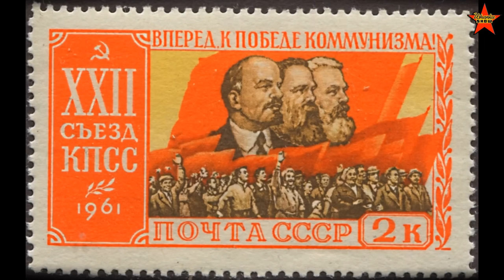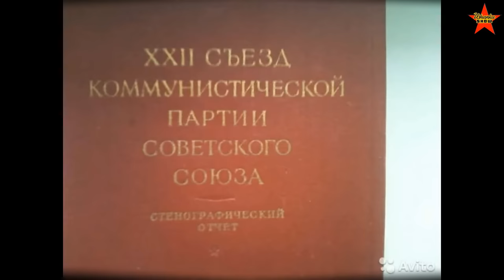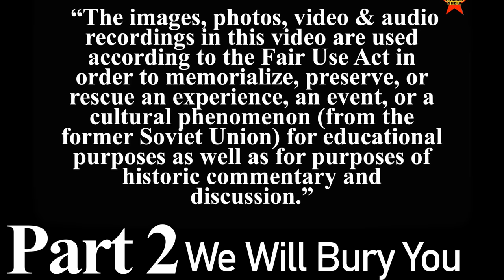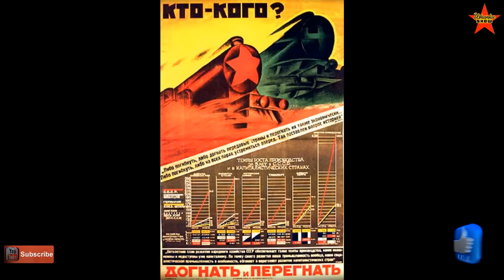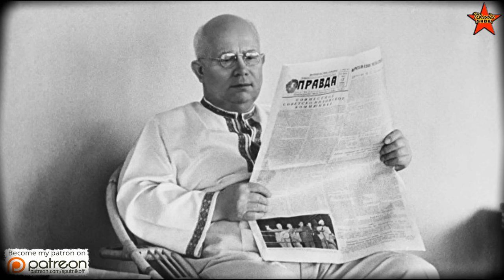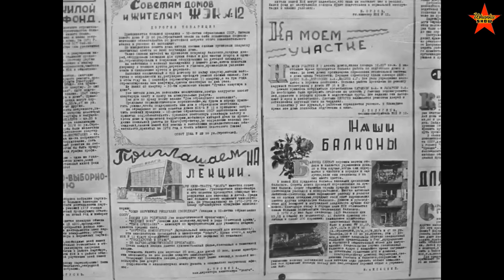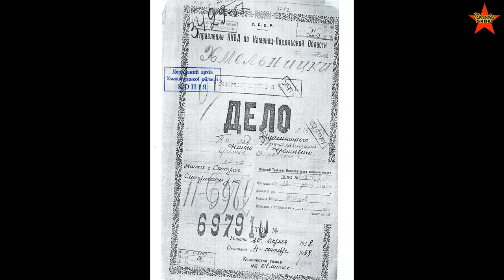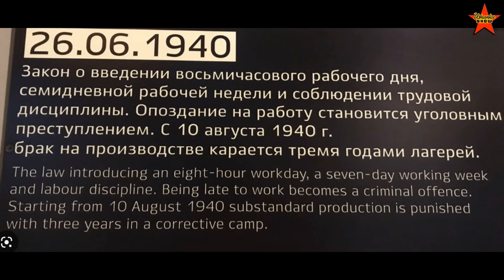Nikita Khrushchev: Achievements & Failures of the Soviet Corn-Man. Ushanka Digest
Nikita Khrushchev. Soviet leader Nikita Khrushchev.